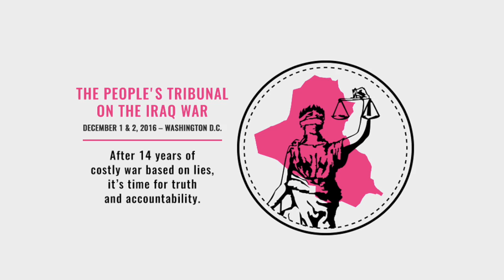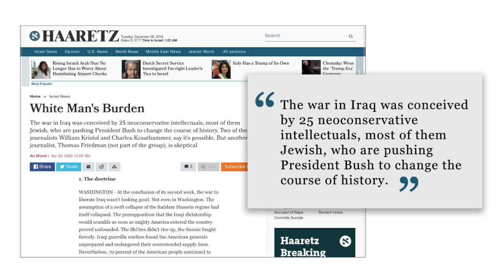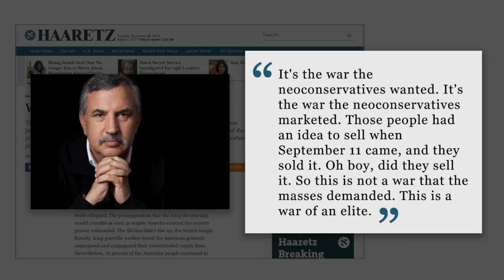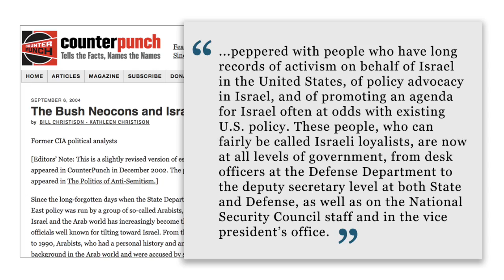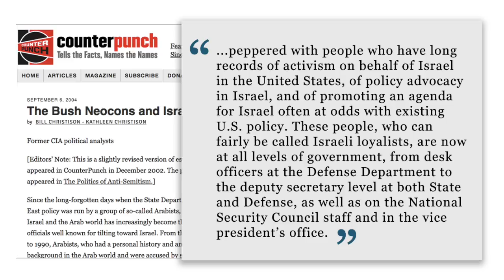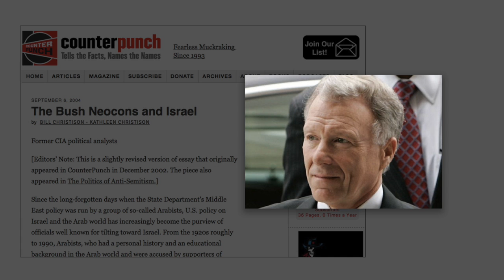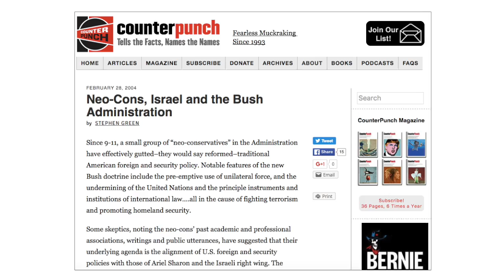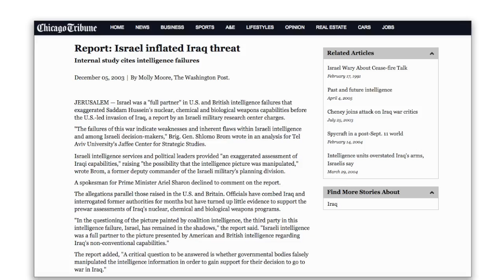How Pro-Israel Neocons Pushed Iraq War (Alison Weir)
Israel partisans in the Bush administration played a central role in pushing the U.S. into the disastrous Iraq war. The video gives specifics and cites the following resources:

"Perles of Wisdom for the Feithful," by Akiva Eldar, Ha'aretz, October 1, 2002

"The Bush Neocons and Israel," by Kathleen and Bill Christison, Counterpunch, December 2002

"Neo-Cons, Israel and the Bush Administration," by Stephen Green, Counterpunch, February 2004

"The Transparent Cabal: The Neoconservative Agenda, War in the Middle East, and the National Interest of Israel​" by Dr. Stephen J Sniegoski

"The Road to Iraq: The Making of a Neoconservative War" by Muhammad Idrees Ahmad

"The Israel Lobby and U.S. Foreign Policy" by John J. Mearsheimer and Stephen M. Walt

Some additional books with information on this topic:

"Shadow Elite: How the World's New Power Brokers Undermine Democracy, Government, and the Free Market​" by Janine R. Wedel

"Queen of Chaos: The Misadventures of Hillary Clinton"​ by Diane Johnstone

Wedel discusses the "massive and concerted ​'information​' effort conducted by the Neocon core and their associates, with crucial participation from certain columnists and reporters, that was essential in taking the United States to war in Iraq​."​

"​. ​beginning in the mid-1970s, they employed methods ranging from the creation of alternative intelligence; to might-be-authorized, might-not-be authorized diplomacy; to setting up pressure groups; to suspending standard government process, always contesting government information, assessments, and expertise. These methods—perfected over the years—would be deployed in full force in the Neocon core’s effort to take the United States to war in 2003.​"

Johnstone states: "...the neocons gained notoriety as architects of the disastrous invasion of Iraq. The main thinker behind this war was Bush’s Under Secretary of Defense for Policy, Paul Wolfowitz​..."

"...two veterans of the defunct PNAC, William Kristol and Robert Kagan, returned in 2009 to found the Foreign Policy Institute (FPI). Robert Kagan is the current leading neocon theorist and the husband of Secretary of State Hillary Clinton’s spokeswoman, Victoria Nuland, instigator of the Ukrainian coup in early 2014.​​​"

For information on the early roots of the Israel lobby, please see Alison Weir's book, "Against Our Better Judgment: The Hidden History of How the U.S. Was Used to Create Israel"

For information on the efforts against Iran, please

UPDATE: On December 11, Code Pink said they would post Alison's testimony on their website. Although we are disappointed that this information was not included in the live-feed testimonies given on Dec. 1-2 in Washington DC, covered by some news media, we're pleased that it will be on their site.

ADDITIONAL INFORMATION:

Oil for Israel: The Truth about the Iraq War, 15 Years Later:
iakn.us/2FPFpaF